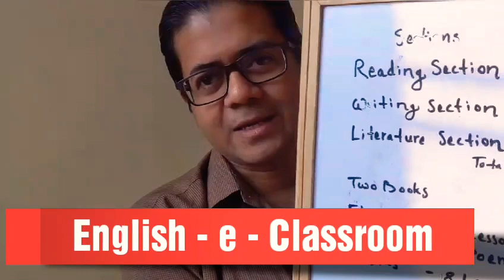To Begin With, Part III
This is about dos and donts and the motto for the year - Talking Text Together.